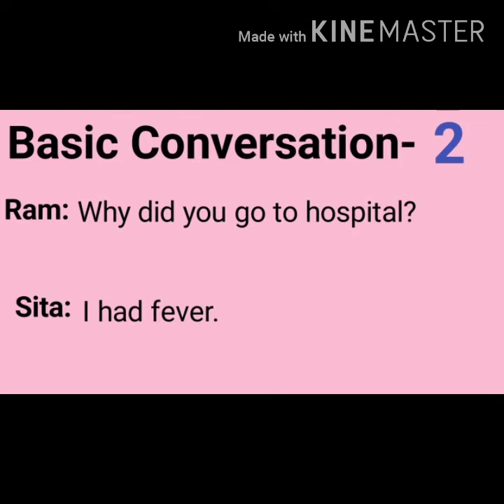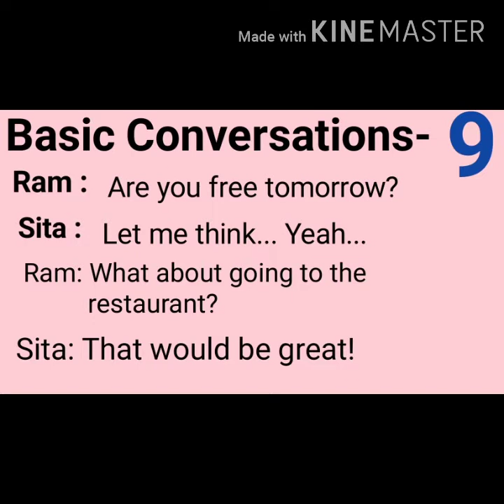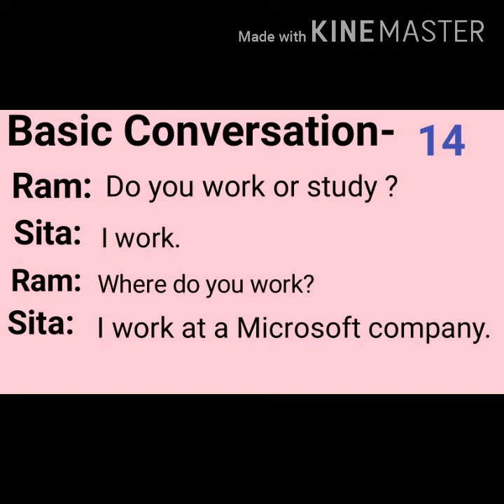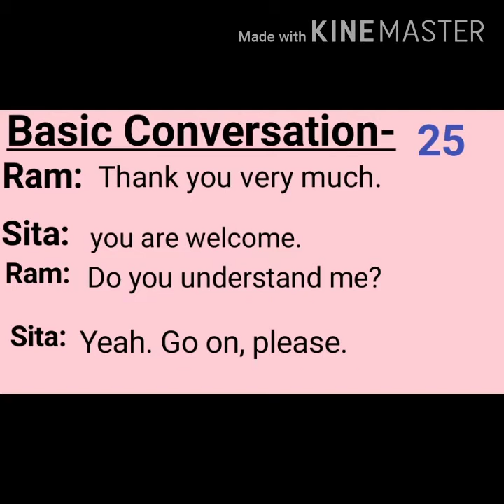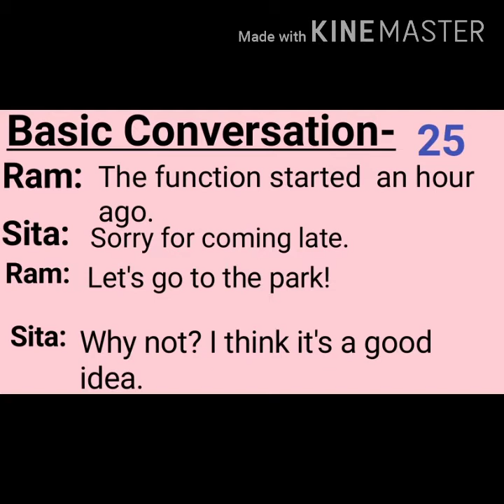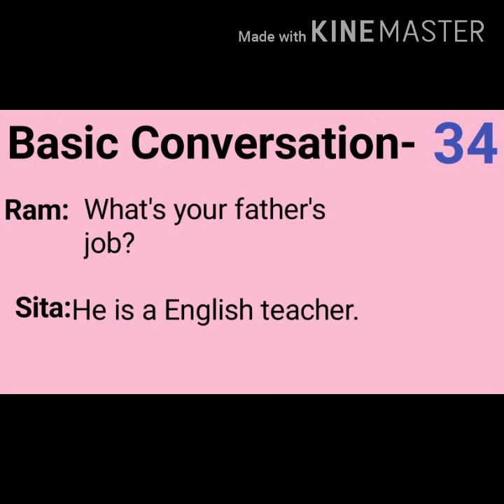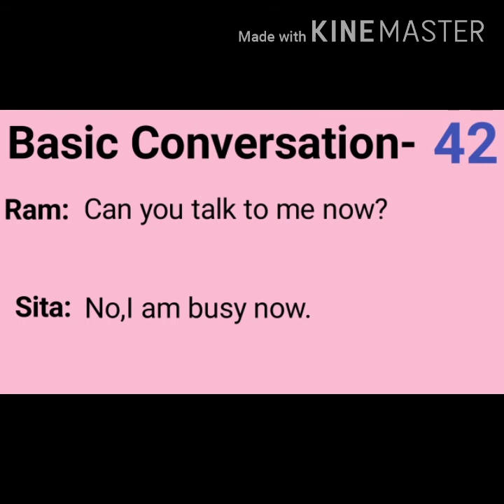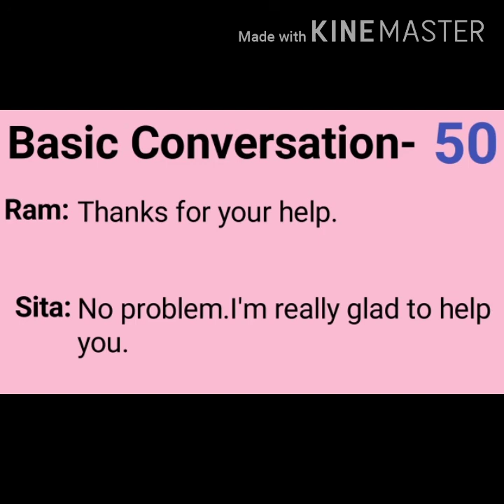spokenenglish basic conversations/@BUJJIBABUSPOKENENGLISH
spokenenglish basic conversations/‎@BUJJIBABU SPOKEN ENGLISH I will explain more videos soon.

Tenses are most important to English language. If you want good speaker in English, you should learn these tenses and examples perfectly. These are backbone to English language. After learning this tenses, you should create more examples in English. Practice and practice daily. If you want more topics about tenses ,active voice and passive voice ,direct and indirect speech ,parts of speech ,articles ,prepositions ,degrees of comparison etc

Dear friends

1. ఇంగ్లీష్ గ్రామర్ ఈజీగా తెలుగులో కింద ఇచ్చిన   లింక్ ద్వారా నేర్చుకోండి

present continuous

present perfect

2. స్పోకెన్ ఇంగ్లీష్ లింక్

పువ్వుల పేర్లు

8. parts of speech -భాషాభాగాలు

13. phonetics
vowels-20

bujjibabuspokenenglish Grammar in Telugu#forkids